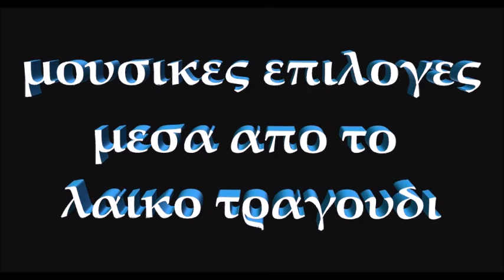ΑΠΙΣΤΕΥΤΟΣ Ο ΝΕΟΣ ΤΕΡΖΗΣ ΑΠΟΛΑΥΣΤΕΤΟΝ ΣΕ ΤΡΑΓΟΥΔΙΑ LIVE ΤΟΥ ΠΑΣΧΑΛΗ ~ Γιάννης Μαλλιωτάκης